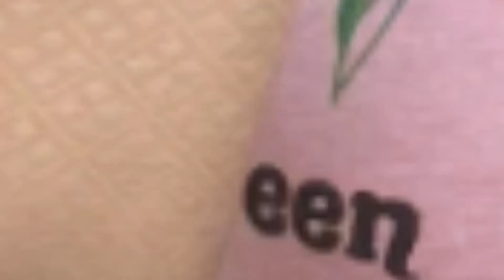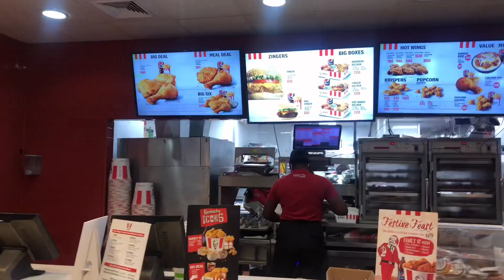Beach Vlog | spend the day with us 😌🏖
Hey guys it’s your Favorite Freckled Baby here!

This video was just a quick trip to the beach. 🏖